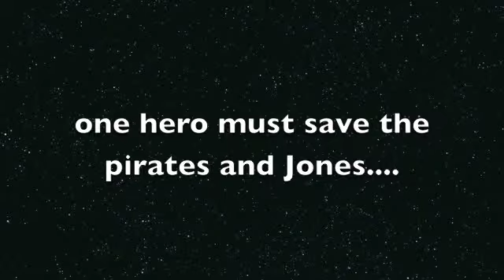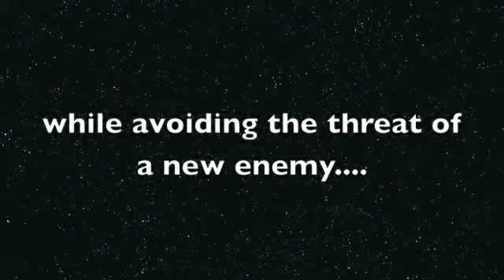The LEGO Movies Part 2 Sneak Peek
Have you watched the first part called Swords and Whips? Well, here is a sneak peek for The LEGO Movies Part 2: The New Leaders.

Please enjoy! :) If you haven't seen Part 1 view it now.
Remember, Part 2 comes February!